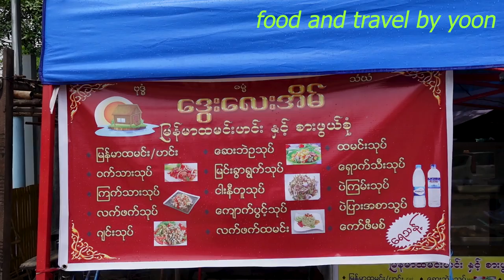တစ်ခါပြင် ၁၅၀၀ကျပ်တန်ဖက်ထမင်းစားမယ် ဒွေးလေးအိမ် မြန်မာထမင်းဟင်း Myanmar food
Yoon Vlogs Channel မှ  အစားအသောက်နဲ့ ခရီးသွား အမျိုးမျိုးသော Video များကို အမြဲမပျက်တင်ဆက်ပေးမှာမို့လို့ ဆက်လက်စောင့်မျှော်ကြည့်ရှုအားပေးနိုင်ပါတယ်ရှင် ❤️

yoonvlogs myanmarvlog foodvlog travelvlog တစ်ခါပြင် ၁၅၀၀ကျပ်တန်ဖက်ထမင်းစားမယ် ဒွေးလေးအိမ် မြန်မာထမင်းဟင်း Myanmar food

တစ်ခါပြင်၁၅၀၀ကျပ်တန်ထမင်းစားမယ် ဒွေးလေးအိမ်  မြန်မာထမင်းဟင်း
တောင်ဥက္ကလာပမြို့နယ် ၃၁ ကားဂိတ်